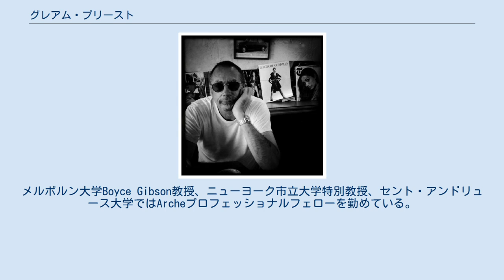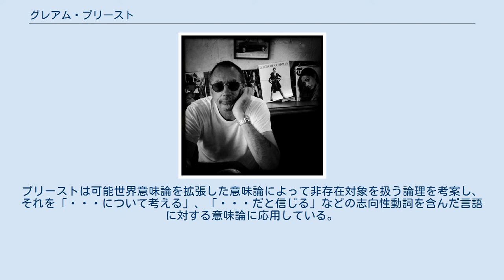グレアム・プリースト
グレアム・プリースト（Graham Priest）は、イギリス、オーストラリアの論理学者、哲学者。
メルボルン大学Boyce Gibson教授、ニューヨーク市立大学特別教授、セント・アンドリュース大学ではArcheプロフェッショナルフェローを勤めている。
ロンドン・スクール・オブ・エコノミクスでPhD、メルボルン大学でD. Littを取得。
専門は、論理学、形而上学、西洋および東洋哲学史である。
また空手道を愛し、糸東流四段の腕前であるとともに、オーストラリアのNational Refereeの資格を持つ。
 プリーストの研究領域は、非古典論理、特に矛盾許容論理（paraconsistent logic）、非存在対象を真正の対象として受け入れるマイノング主義とそれに基づく志向性の意味論、真でありかつ偽である文を認める真矛盾主義（dialetheism）とそれに基づく意味論的パラドクスの分析など、多岐にわたる。
 古典論理や直観主義論理においては、矛盾を含む前提からは任意の命題を導出することが許される。
これは「爆発原理」と呼ばれている。
このため古典論理や直観主義論理では、もし理論に矛盾が含まれているならば、そこではあらゆる命題が定理になる。
理論が無矛盾なものである限りは、この原理は深刻な問題を引き起こさない。
しかしながら法律やフィクションには矛盾が含まれることもありうる。
ある小説中に矛盾する記述が含まれているからといって私たちはその小説の世界ではあらゆることが成り立つとは推論しない。
このような場合、私たちは古典論理や直観主義論理に従ってはいないのである。
さらに言えばプリーストは現実の世界が矛盾を含むことも可能だと考えている（真矛盾主義）。
そのためプリーストは爆発原理を妥当にしない矛盾許容論理を提唱する。
 プリーストはリチャード・シルヴァン、テレンス・パーソンズらと並ぶ現代のマイノング主義者の一人である。
マイノング主義は存在しない対象についても何らかの真なる主張が出来る、と考える立場である。
この立場はラッセルやクワインによる反論を受けたが、近年では見直されつつある。
プリーストは可能世界意味論を拡張した意味論によって非存在対象を扱う論理を考案し、それを「・・・について考える」、「・・・だと信じる」などの志向性動詞を含んだ言語に対する意味論に応用している。
 Graham Priest Photograph (full NYT version)